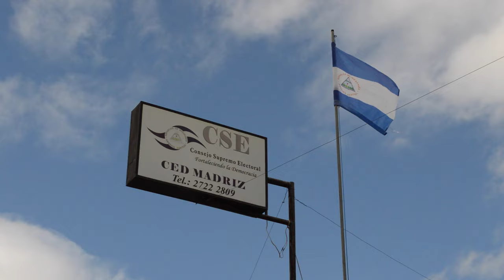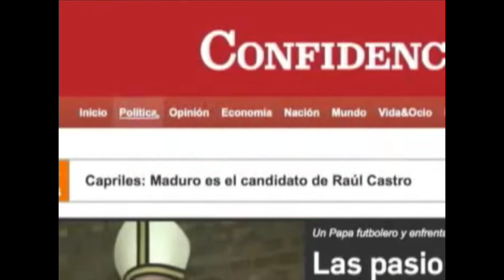Miles marchan en Somoto por elecciones libres y transparentes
Alrededor de 1,500 campesinos de Somoto y sus alrededores protagonizaron una protesta ante la sede del CSE en esa localidad.

La demanda de los campesinos, que llegaron desde varias comunidades, fue exigir que les entreguen sus cédulas de identidad.

Campesinos consultados en la protesta dijeron que tienen más de dos años sin el documento de identidad, ante la negativa del CSE de entregárselos, mientras que, dijeron, a los militantes sandinistas los trasladan en camionetas hacia Somoto para darles el documento.

Eduardo Montealegre, diputado y presidente del PLI, dijo durante la marcha que mantienen una "lucha cívica" y que "no hay que caer en el error de las armas".

La manifestación recorrió varias calles de Somoto y transcurrió sin incidentes.